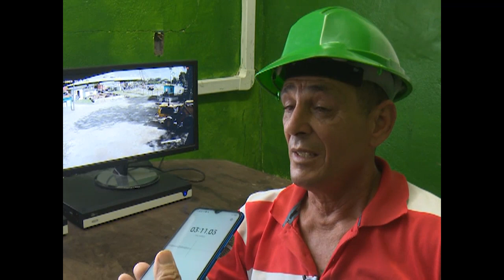Próxima a iniciar la molienda en Cienfuegos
Próxima a iniciar la molienda en Cienfuegos, los centrales alistan las condiciones para esa etapa. A pesar de las problemáticas que inciden en garantizar un óptimo funcionamiento del andamiaje fabril, el coloso Ciudad Caracas, asume los desafíos de cumplir con la fecha pactada para la venidera zafra.